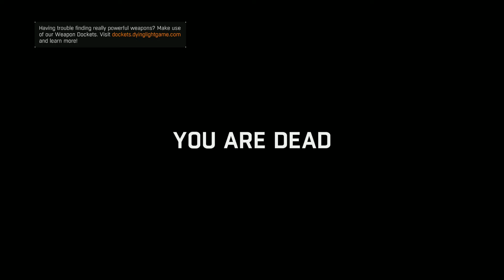Cynthric Plays Dying Light Part 51: Why Is There Always Time Limits!?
In this episode I start off with a time limit and a time bomb in my hand and finally destroy the volatile nest Rahim would never shut up about. Unfortunately I return to find he has turned into a zombie because no one ever saw that coming. Then as if things weren't bad enough Dr. Zere gets kidnapped.